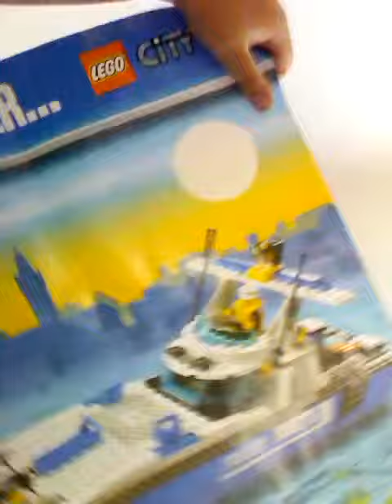My birthday part 2